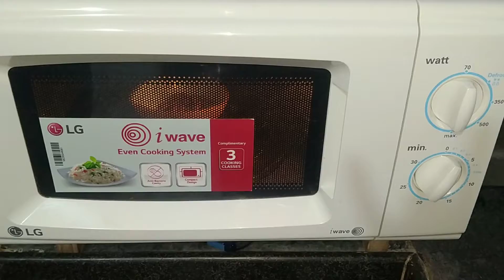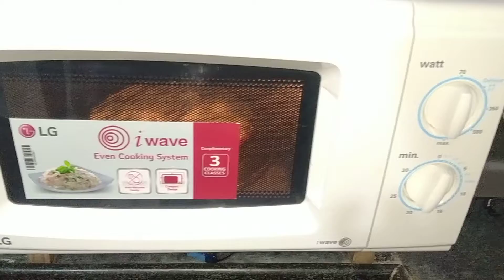LG Ms2021 solo papad, shengdane rost crispy demo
solo ms2021